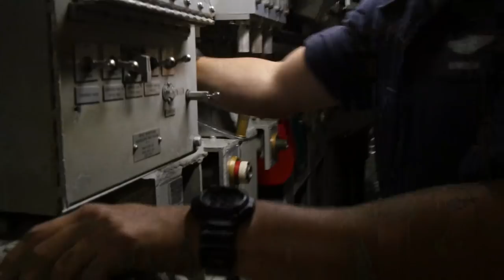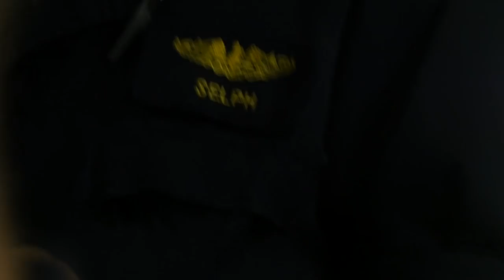A Harpoon From Olympia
PACIFIC OCEAN (July 12, 2018) Sailors assigned to Los Angeles-class fast-attack submarine USS Olympia (SSN 717) prepare to launch a UGM-84 Harpoon missile during the Rim of the Pacific (RIMPAC) exercise to sink the decommissioned ex-USS Racine (LST-1191) July 12 off the coast of Hawaii. Twenty-five nations, 46 ships, five submarines, about 200 aircraft and 25,000 personnel are participating in RIMPAC from June 27 - Aug. 2 in and around the Hawaiian Islands and Southern California. The world's largest international maritime exercise, RIMPAC provides a unique training opportunity while fostering and sustaining cooperative relationships among participants critical to ensuring the safety of sea lanes and security of the world's oceans. RIMPAC 2018 is the 26th exercise in the series that began in 1971. (U.S. Navy video by Mass Communication Specialist 2nd Class Michael H. Lee/Released) 180712-N-LY160-1500